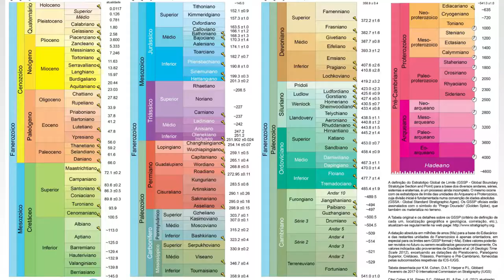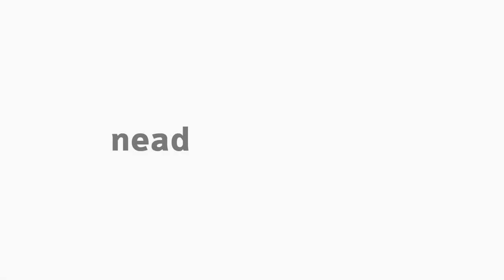[BIO] Fanerozoico, Mesozoico e Cenozoico - Paleontologia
Tema Fanerozoico, Mesozoico e Cenozoico com o professor Rafael Gregati na disciplina de Paleontologia para o curso de Ciências Biológicas.